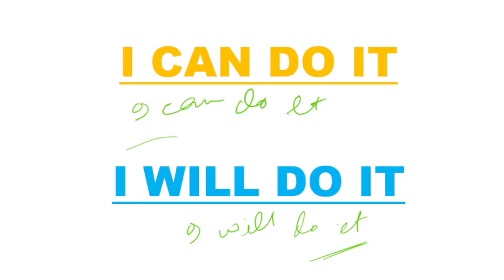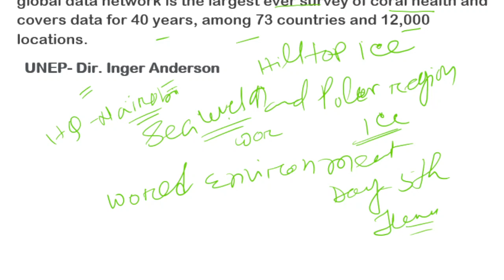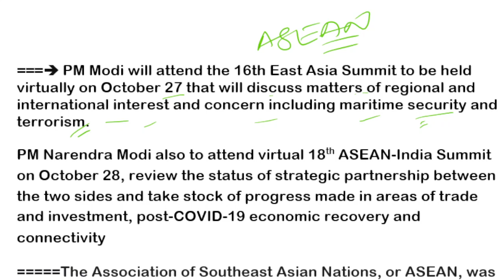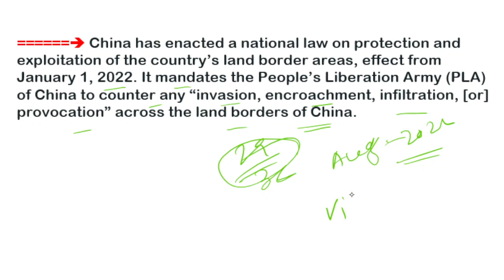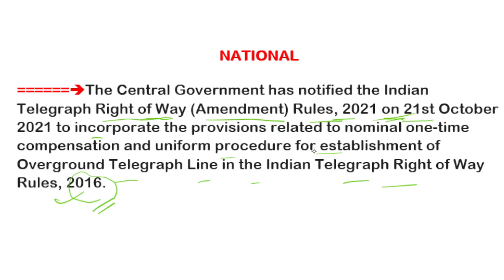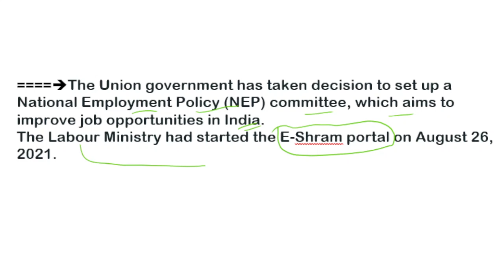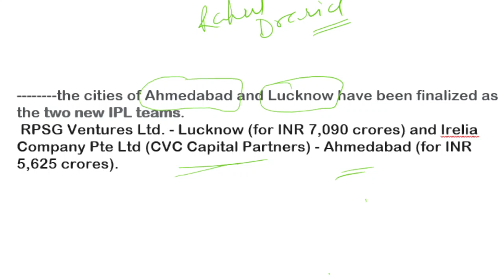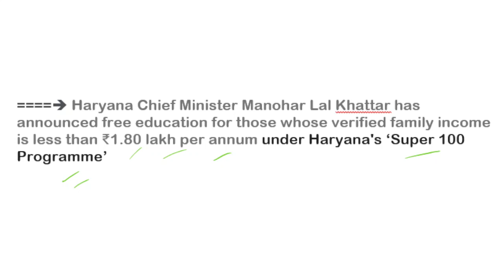MOST IMPORTANT CURRENT AFFAIRS 26TH OCTOBER 2021 BY CONNECTION GURUJI HINDI & ENGLISH